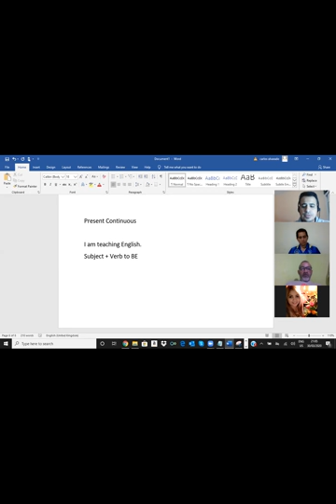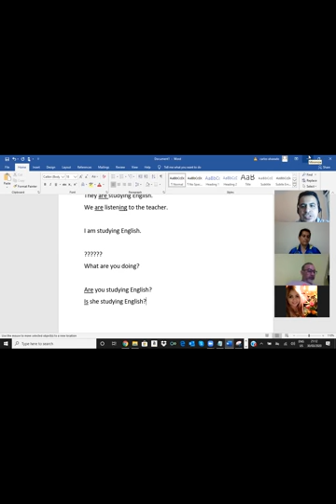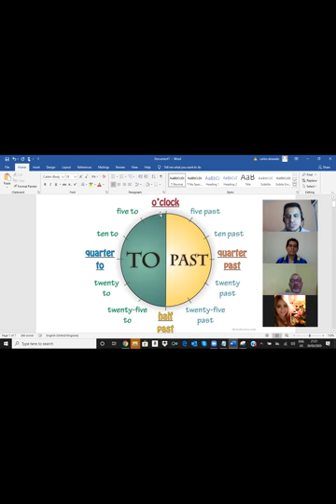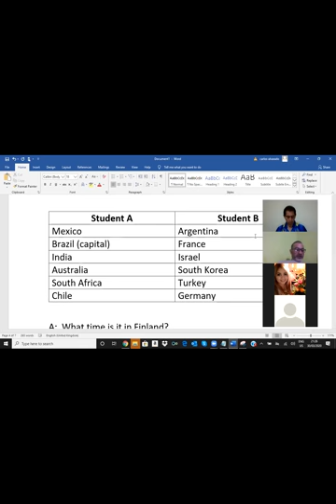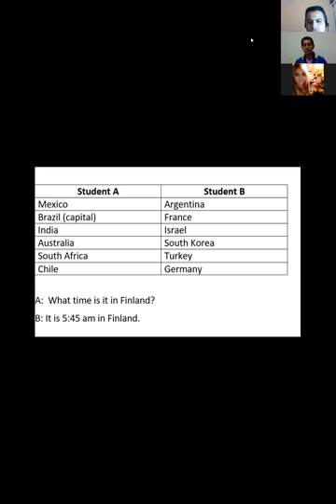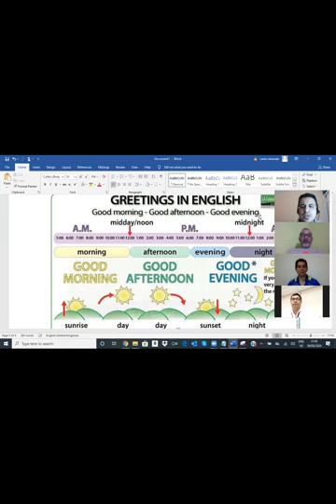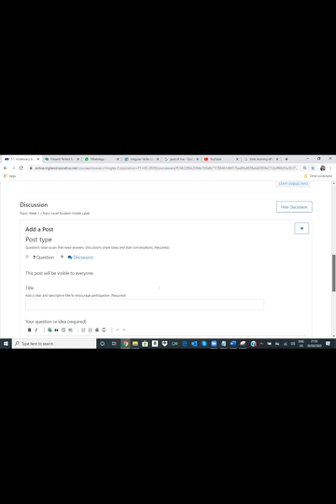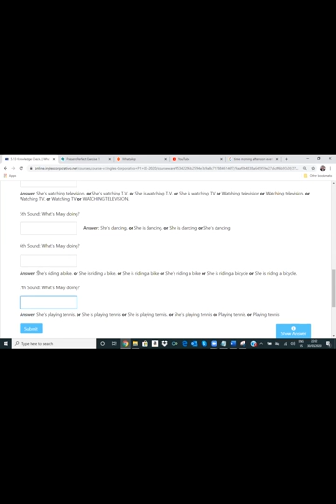Ingles Corporativo- What time is it there? Section 5.1 and 5.3